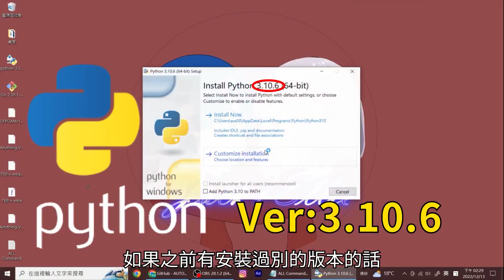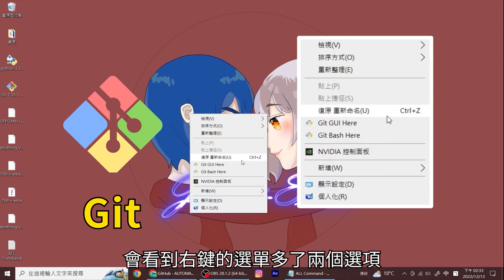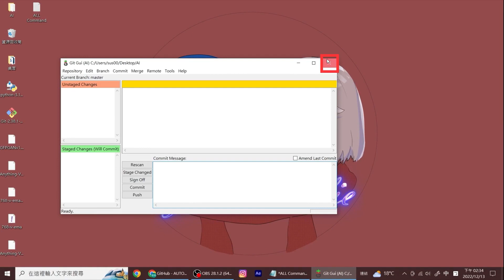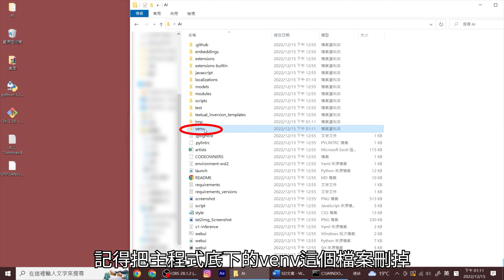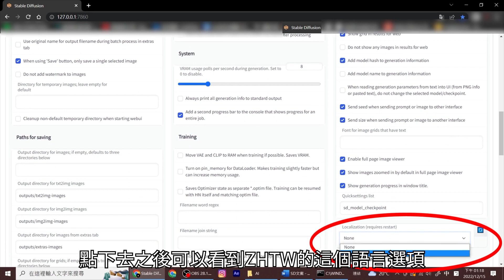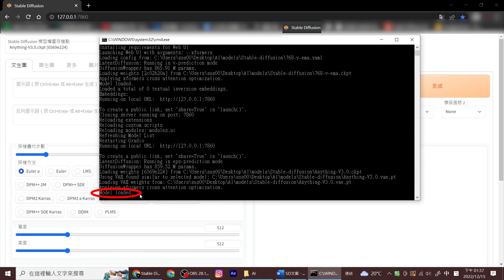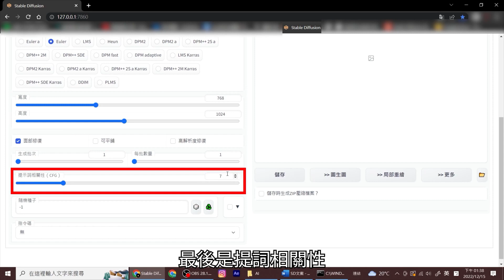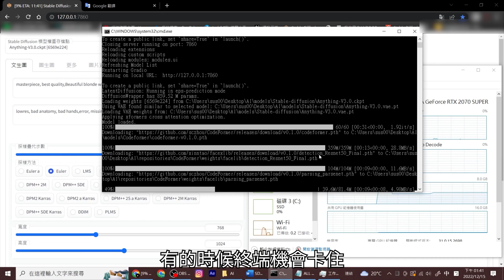超简单AI绘图Stable diffusion本机安裝&中文教学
这是Stable diffusion的标准安装和基本教学，电脑上显卡(需要Nvidia显卡，AMD显卡可以参考另一篇)建议至少要4G以上显卡内存(Vram)，2G也可以尝试但请不要使用768开头的模型内存会不足，硬盘至少要有30G以上容量可以使用。本次教学中所有的指令都在下方安装用到的档案有打包下载也有原始连结可以自行选择。下方的讨论我有尽量回复，如果有看到相似的状况可以参考解决喔!!祝各位成为咒术师的旅途愉快!!

视频忘记提到未来要打开Stable diffusion一样要先打开webui-user.bat这个档案等跑出IP地址之后才能开始作图喔!!

重要提醒:

中文化后RESET已经被改名为Reload UI。还有视频中提到的python版本很重要不要随意变更版本号喔!!

Python3.10.6官方载点

Git官方载点

主程式

模型原始连结

stable diffusion 2.0

anything v3.0

脸部修复(GFPGAN)

正常脸部修复会自动下载其他模型如果下载失败请参考下方手动下载

路径是AI资料夹底下的&quot;repositories\CodeFormer\weights\facelib&quot;里面应该要有两个.PTH档，

分别是detection_Resnet50_Final.pth跟parsing_parsenet.pth把这两个档案移除手动下载档案放进去载点如下

全指令

安装指令(可能无法完整显示建议下载指令文字档)

系统优化指令

--xformers(9系列以前显卡可能不适用)

4GVram

--medvram

2GVram(会很慢可能更适合使用线上版)

--lowvram

测试提词

提示词

masterpiece, best quality,Beautiful blonde with red eyes in a dress walking on the beach at night

反向提示词

lowres, bad anatomy, bad hands,error, missing fingers, extra digit, fewer digits, cropped, worst quality, low quality, normal quality, jpeg artifacts, blurry, expose